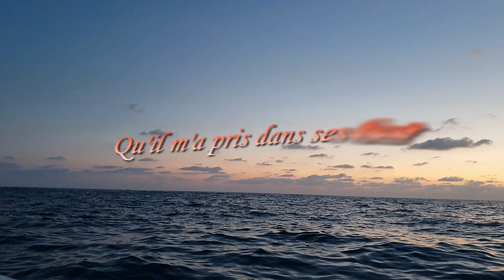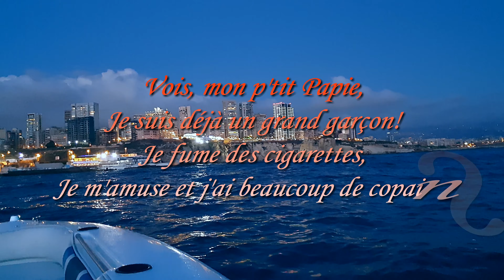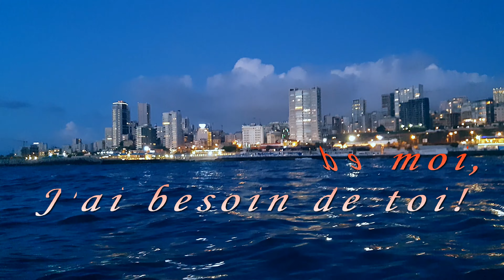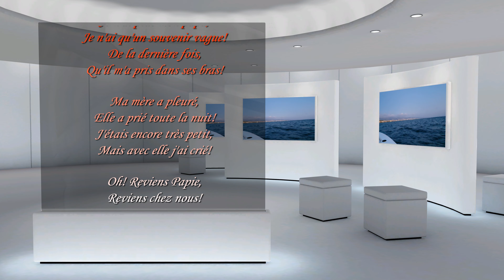Je N'ai Plus Mon Papa - Marino Falco (With lyrics).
Papa, tu me manques beaucoup!

Lyrics:

Je n'ai plus mon papa,
Je n'ai qu'un souvenir vague!
De la dernière fois,
Qu'il m'a pris dans ses bras!

Ma mère a pleuré,
Elle a prié toute la nuit!
J'étais encore très petit,
Mais avec elle j'ai crié!

Oh! Reviens Papie,
Reviens chez nous!
Reveins près de moi,
J'ai besoin de toi!

Oh! Reviens Papie,
Reviens chez nous!

Mais je sais qu' là-haut, il veille,
Et je parle avec lui,
Quand le long jour s'en va!

Je lui ai confié,
Tous mes rêves d'enfant!
Il m'a consolé souvent,
Quand, tout seul, j'ai pleuré!

Oh! Reviens Papie,
Reviens chez nous!

Oh! Reviens Papie,
Reviens chez nous!

Vois, mon p'tit Papie,
Je suis déjà un grand garçon!
Je fume des cigarettes,
Je m'amuse et j'ai beaucoup de copains!

Mais toi, qui serais mon meilleur ami,
Tu n'es pas là!
Et toujours il y aura un vide dans ma vie,
Parce que je t'ai perdu, Papie!

Oh! Reviens Papie,
Reviens chez nous!

Oh! Reviens Papie,
Reviens chez nous!

*** Reviens Papie ***
*** Oh! Reviens Papie ***
*** Reviens Papie ***